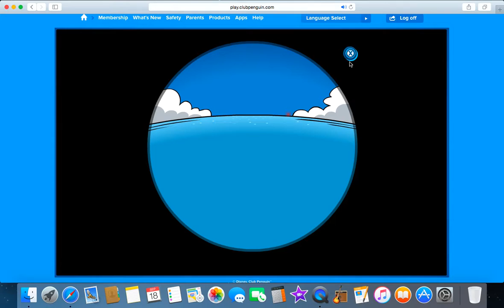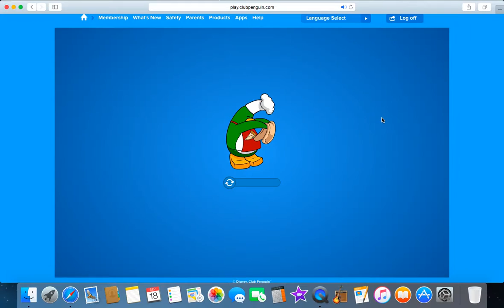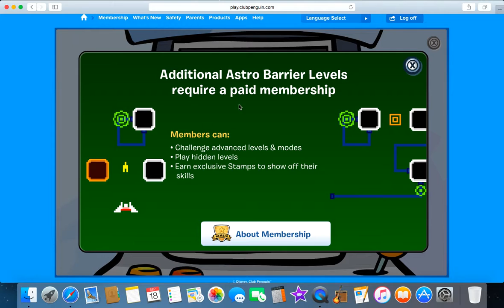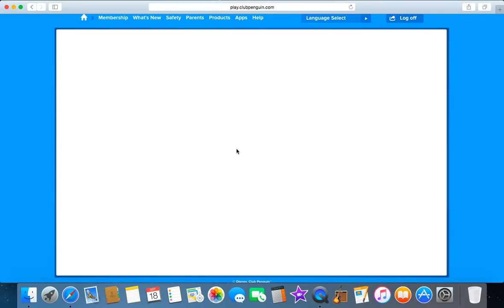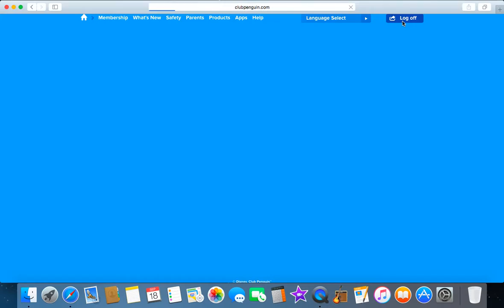Club Penguin Gameplay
This is another video of me playing the best game in the world, CLUB PENGUIN! I hope you love this video as much as I like Club Penguin.